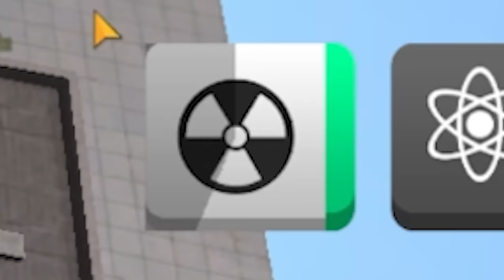We Nuke a Black Hole and Everything Goes Wrong in City Smash 2!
Welcome to City Smash 2 with Ctop and SimplyChris! Get ready to unleash chaos and destruction on an even grander scale in the sequel to the smash-hit app, City Smash! City Smash 2 takes everything you loved about the original and cranks up the intensity to epic proportions. Prepare yourself to rampage through a sprawling metropolis, leaving a trail of devastation in your wake!